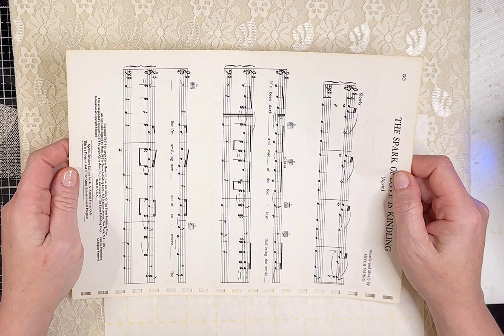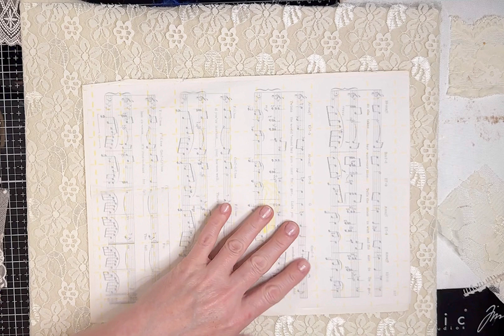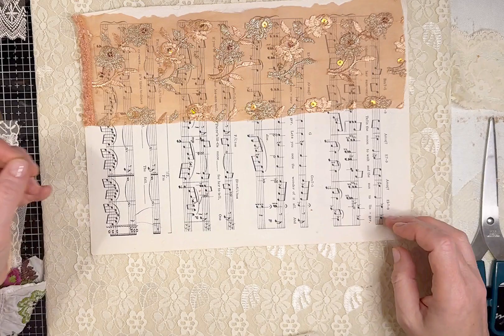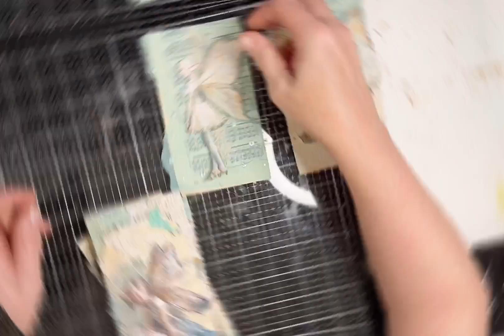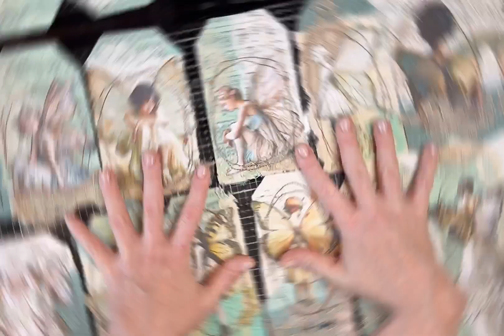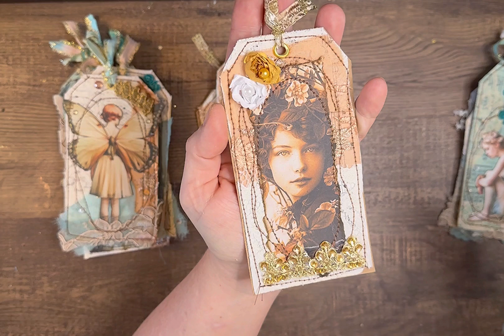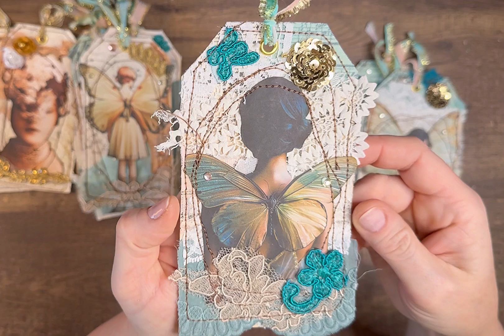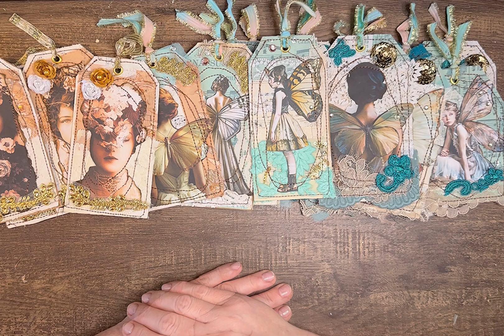🌸 (2/2) How to use delicate fabrics in your junk journal projects!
🌸Digitals from Art House Whimsy
👉🏼Flower Fairies
👉🏼Flower Faces
🌸Textiles
👉🏼 “Mary Not Martha” (lace, appliqués, fabrics, trims) ​⁠@MaryNotMartha7
👉🏼 Sheila ​⁠@bohodaydreams

Musician: @iksonmusic
Musician: @iksonmusic
Musician: @iksonmusic

0:00 -intro to project
1:09 -tag bases
9:11 -focal points & embellishments
20:22 -results 🦋